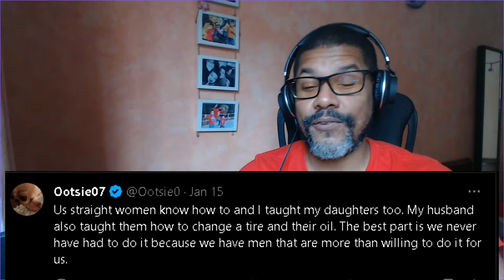The "I don't need a man" Generation